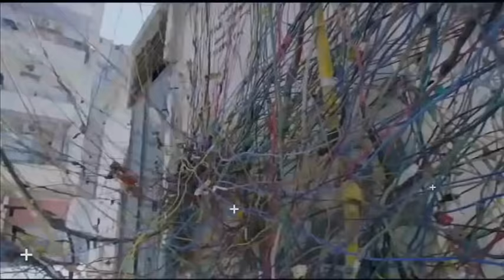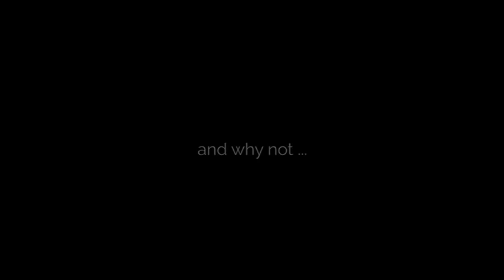Dancehall Mix 2021 Raw - BEST OF 2020: Dancehall Mix | DJ Treasure | 18764807131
Enjoy "Dancehall Mix 2021 Raw - BEST OF 2020: Dancehall Mix | DJ Treasure | 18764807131".

DJ TREASURE presents his "BEST OF 2020" Dancehall songs.

*** Tracklist ***

DJ Treasure, the 'Mixtape Emperor' has carved out a great niche for himself with his well-thought out and crafted mixes in the genres of reggae, dancehall and hip hop. After several years of compiling and pitching mixtapes, he recently moved into music production and started his record label "DJ Treasure Music". He released two riddim projects: the Start Di Party Riddim and Hot Pepper Riddim. On the "DJ Treasure Music" record label, he produced Mr. Easy, Laden, Pamputtae, Macka Diamond, Navino, Esco, Raine Seville, Gaza Kim and more.

Best Dancehall Mix 2021 - Enjoy the finest Best of 2020 Dancehall Mix Raw from DJ Treasure.